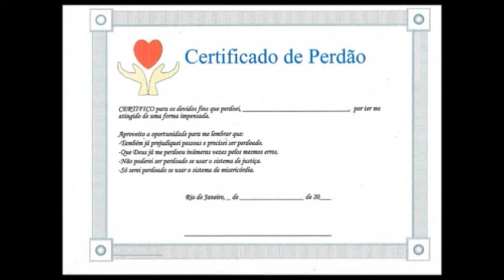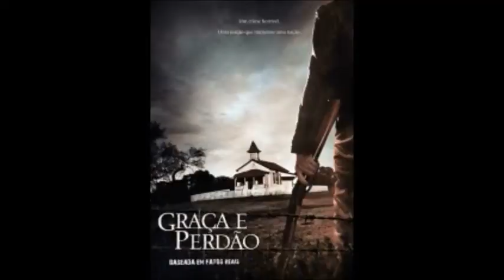Palestra sobre Mágoa e Perdão - Parte 4/4